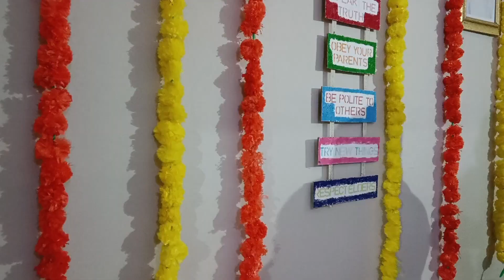𝑫𝑯𝑨𝑴𝑨𝑲𝑨 𝑽𝑰𝑫𝑬𝑶💝..𝑫𝑰𝑾𝑨𝑳𝑰 𝑽𝑳𝑶𝑮👪2022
Musician: @iksonmusic

Musician: @iksonmusic